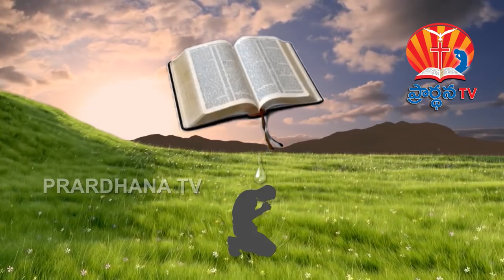BRO KALESHA GARU 19 10 2017